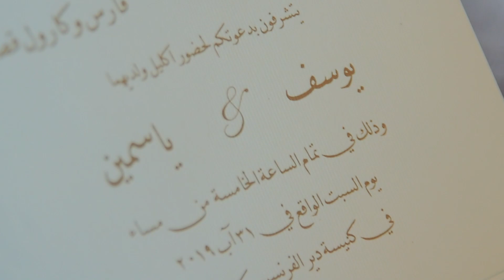Wedding Of Youssef Homsi & Yasmine Kassabji